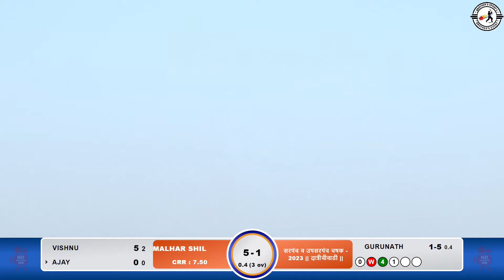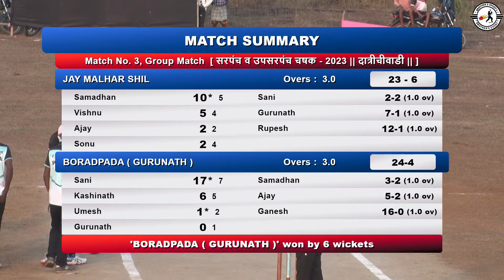JAY MALHAR SHIL VS BORADPADA सरपंच व उपसरपंच चषक || दात्रीचीवाडी || 2023